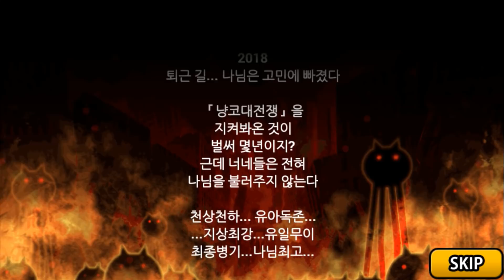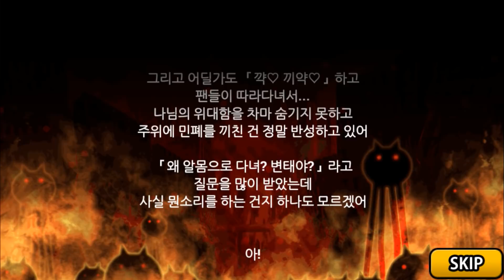냥코대전쟁 한국판 우주편 출시 - 인트로 부터 재밋어 ㅋㅋ Battle Cats New Chapter , にゃんこ大戦争 新章「宇宙編」が登場！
냥코대전쟁 한국판 출시 기념, 우주편 시작전 인트로 화면 영상 입니다. 냥코대전쟁의 경우 곳곳에 유머러스한 요소가 배치 되어 있는데요. 인트로와, 엔딩에 올라오는 글 역시 읽어 보면 아주 재밋답니다. ^^